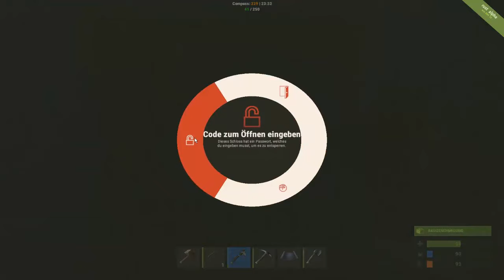Die Unterwasserbrücke | Rust Deutsch | ausRUSTen Let´s Play Rust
Wiki: Rust is a survival video game in development by Facepunch Studios for Microsoft Windows, OS X, and Linux. Rust was originally released onto Steam's Early Access program on 11 December 2013. The game tasks players to survive in the wilderness by crafting items using the materials they gather or steal.

The game was initially created as a clone of DayZ, a popular mod for ARMA 2 with the addition of crafting elements. Since Rust's first alpha launch, animals, hunting and the ability to craft armor and weapons have been added. It initially featured zombies as enemies, but subsequently replaced them with bears and wolves.[1]

Since its release, it has been met with mostly positive reviews. Reviewers praised the concept and gameplay, while noting the unfinished state was apparent. As of the end of 2015, Rust has sold over 3 million copies.